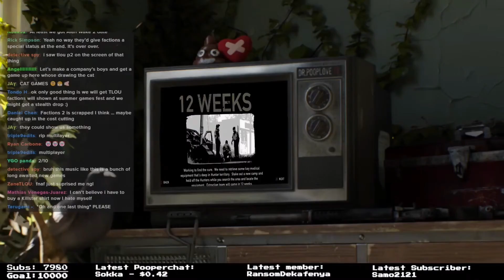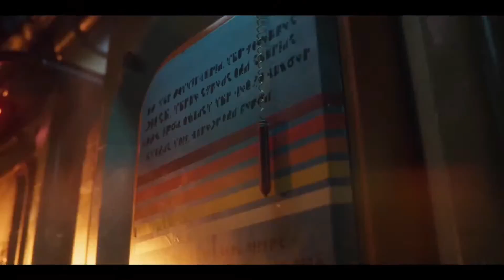Where was Factions 2 at the PlayStation Showcase?! (LIVE REACTION)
The Last of Us 2 Multiplayer was widely expected to show up at the 2023 PlayStation Showcase, but Sony opted to show off 3 other live services instead. Here are my reactions and thoughts on when we might get new information.